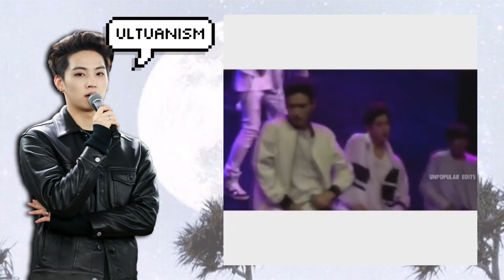got7 jaebum vines ; a compilation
Hallo loves, so i decided to scrap up some jaebum vines i had posted on my old fan account on instagram so here you go!! :) i hope you enjoyed them!